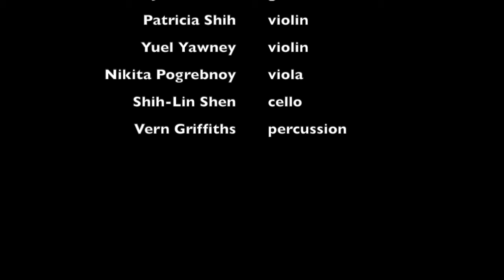John Burke La Sombra Espiral for classical guitar and string quartet, excerpt, John Oliver, guitar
An excerpt from the premiere performance of "La Sombra Espiral" (The Spiral Shadow) by the late Canadian composer John Burke, commissioned by guitarist/composer John Oliver. The performance took place during MusicFest Vancouver 2009. The event was an evening of music designed by John Burke for walking the labyrinth, specifically the design found at Chartres Cathedral in France. The concert featured a number of works with string quartet and percussion accompanying various solo instruments. the Borealis String Quartet and Vern Griffiths provided the accompaniment and were conducted by Owen Underhill. The concert took place August 11, 2009 at Christ Church Cathedral in Vancouver, BC, Canada.